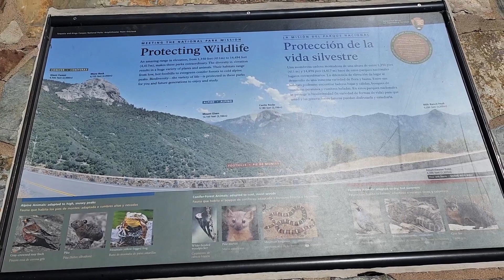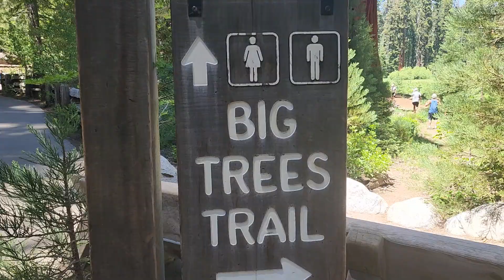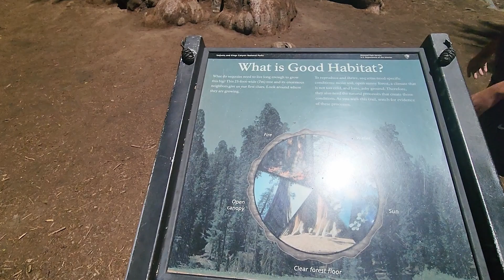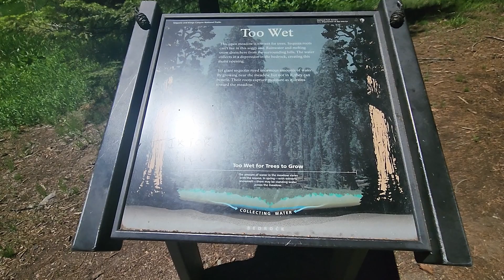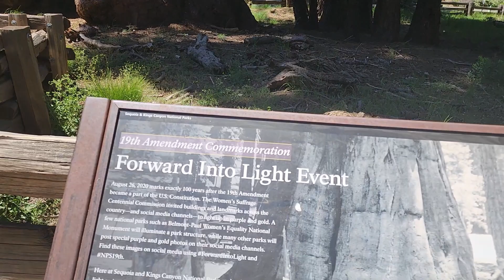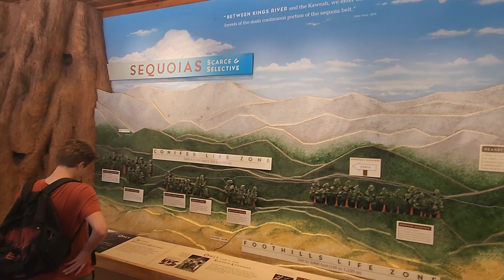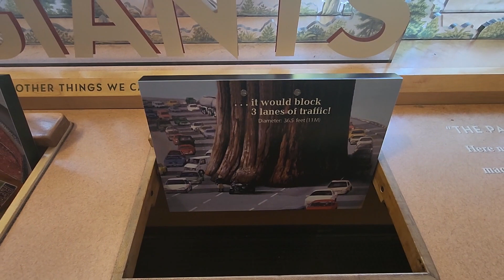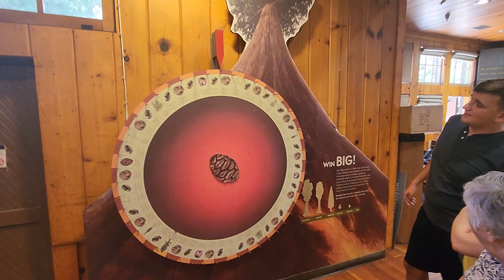Ziua 2 de Vacanta | Sequoia National Park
In acest video va prezentam Sequoia National Park , unul din cele mai frumoase parcuri nationale dupa parerea noastra din America , asta si datorita celebrilor arbori giganti se Sequoia .

Va multumim